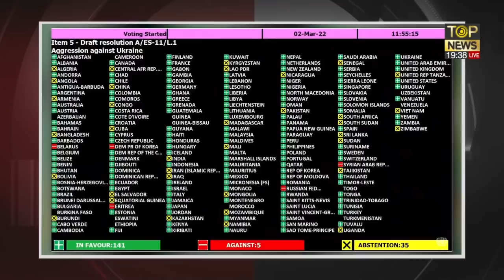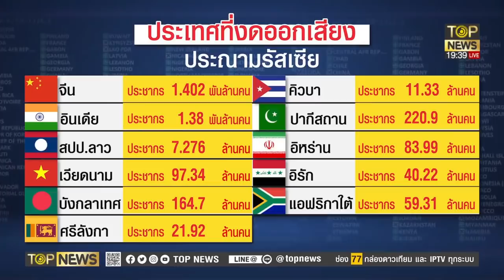ถอดรหัส 141 ปท.ลงชื่อประณามรัสเซีย กว่าครึ่งโลกถูก อเมริกากดขี่ | ชัดครบจบจริง | ช่วง 3 | TOP NEWS